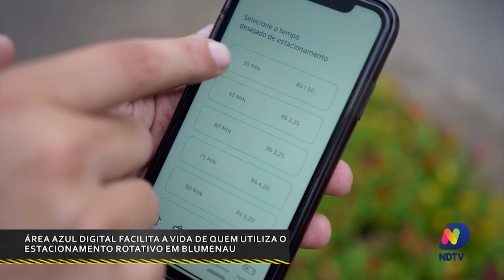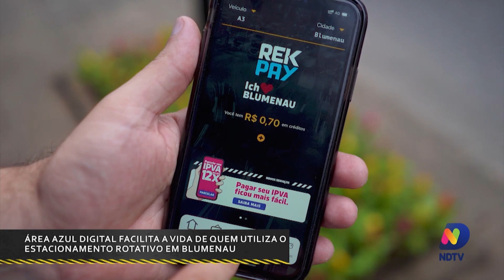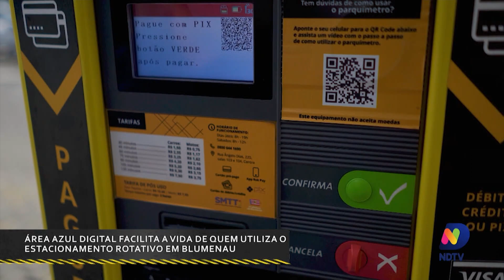Trânsito Seguro: Área Azul digital facilita a vida de quem utiliza o estacionamento rotativo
No último episódio da série Trânsito Seguro, falamos sobre o sistema de Área Azul, uma ferramenta essencial para o trânsito em cidades com muito fluxo de veículos, como Blumenau.